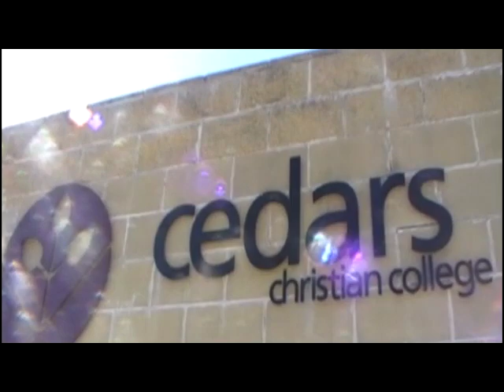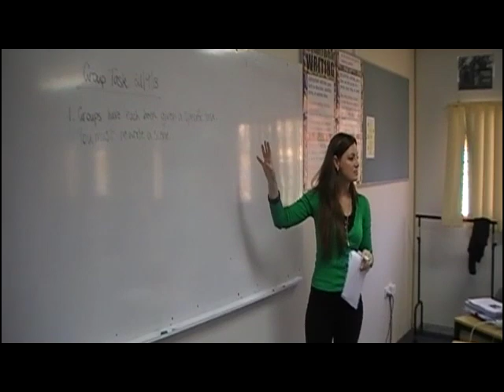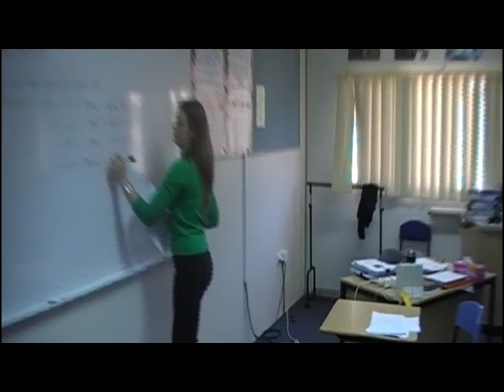Year 12 2010 Video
Cedars Christian College Year 12 2010 Video.